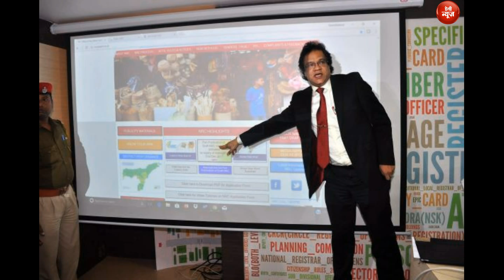NRC में जो फेल उनका कोई मौलिक अधिकार नहीं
असम में गैरकानूनी तरीके से रह रहे लोगों की पहचान के लिए नेशनल रजिस्टर ऑफ सिटिजन्स (एनआरसी) का पहला ड्राफ्ट जारी दिया गया।

इसमें 3.29 करोड़ लोगों में से केवल 1.9 करोड़ को ही भारत का वैध नागरिक माना गया है। असम में एक बड़ी आबादी गैरकानूनी तरीके से रह रही है।

एेसे में असम के मुख्यमंत्री ने साफ कह दिया है कि जिन लोगों के नाम एनआरसी की अंतिम लिस्ट में नहीं होगा, उन्हें कोई मौलिक अधिकार नहीं दिया जाएगा।